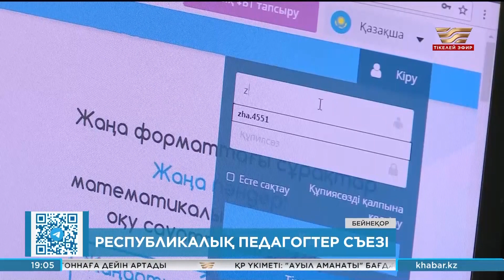Мемлекет басшысы Республикалық педагогтер съезіне қатысты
Президент Қасым-Жомарт Тоқаев, ең алдымен, жиынға қатысушыларды Ұстаздар күнімен құттықтап, еліміздің болашағы жарқын, дамыған мемлекетке айналуы үшін мұғалімдер қауымы аянбай еңбек етіп жүргенін атап өтті.